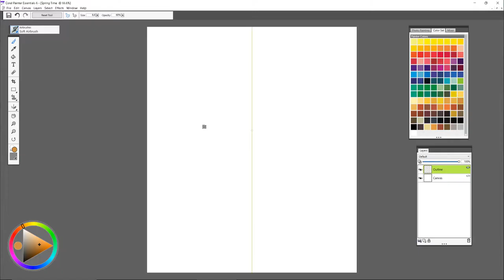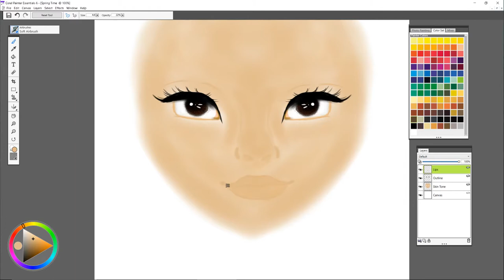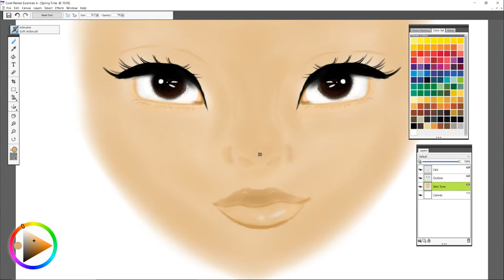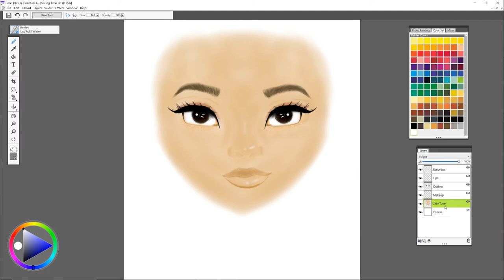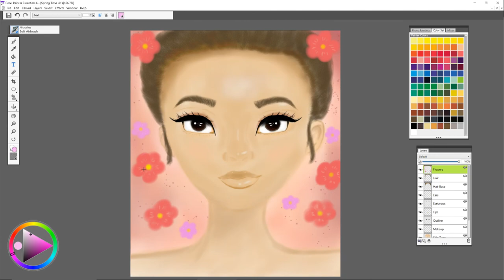Semi Realistic Spring Time Speedpaint - Corel Painter Essentials 6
🌸 Hi Guyz!!! 🌸
I've been wanting to make a spring video for the longest time ever. I know I'm still several days early for spring but, I hope you all enjoy!! ^_^

00:00 Anno Domini Beats - Sunny Days
02:54 LATASHÁ - Sunshower
05:07 Bad Snacks - Wallflowers